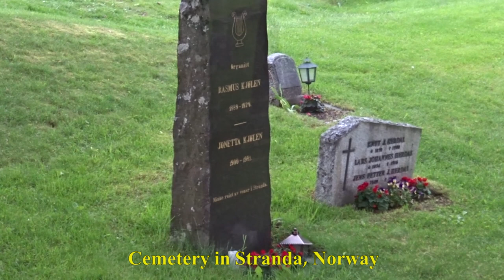Cemetery in Stranda, Norway